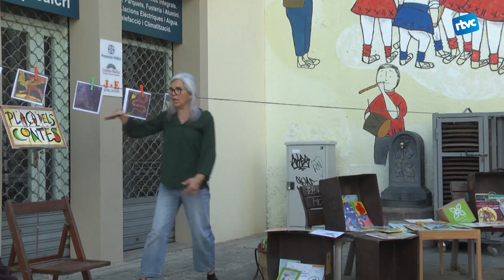Els contes també són protagonistes pel públic familiar al Sant Jordi de Cardedeu